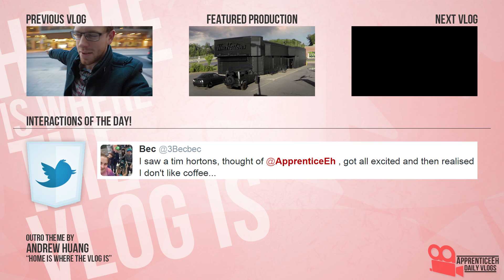Closed Vlog (Milk Explosion, New Notebook, and Ottawa Tragedy)